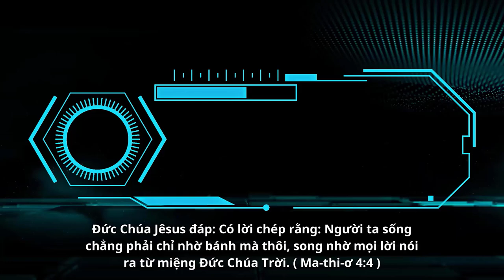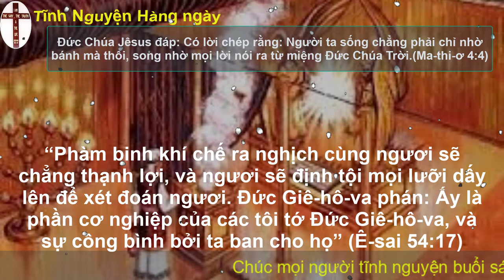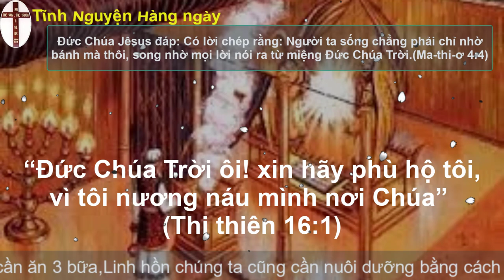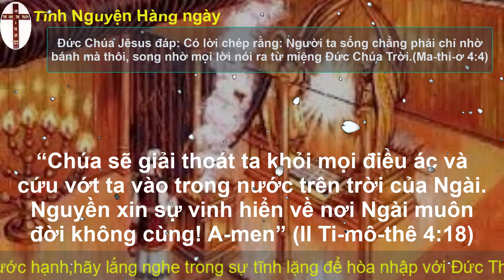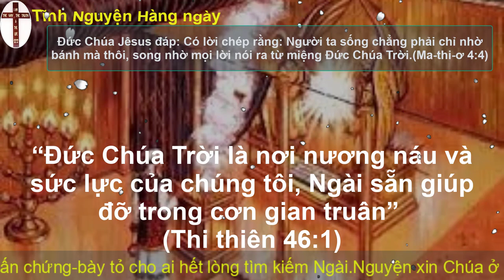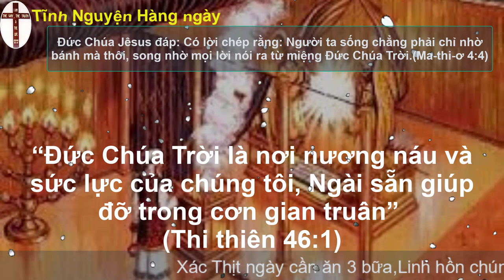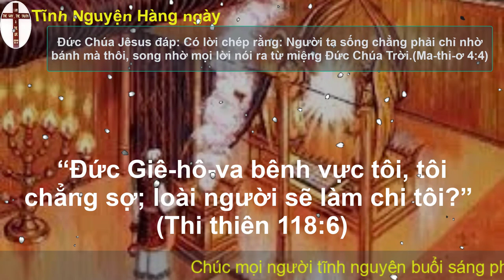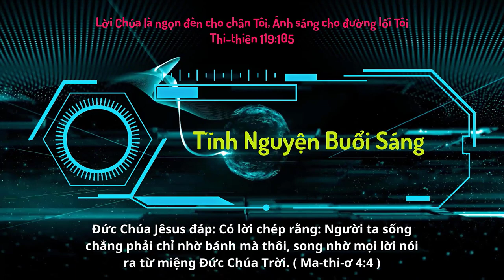Oneway Radio | Tĩnh Nguyện Hằng Ngày 08/07/2023